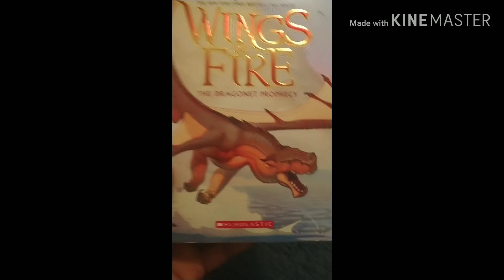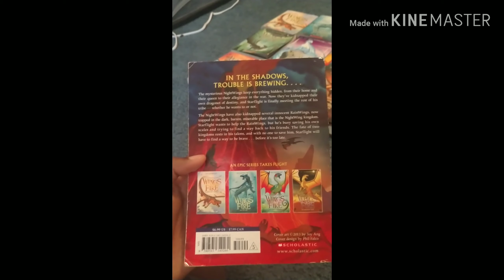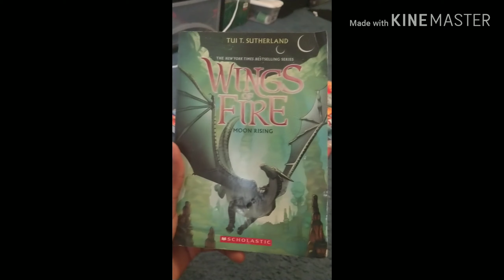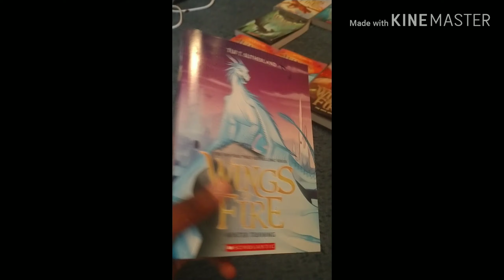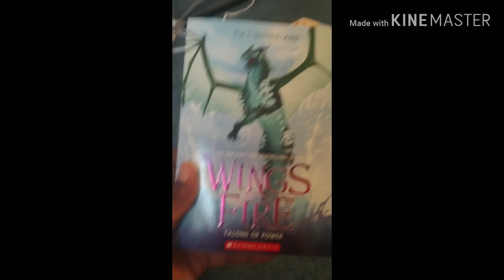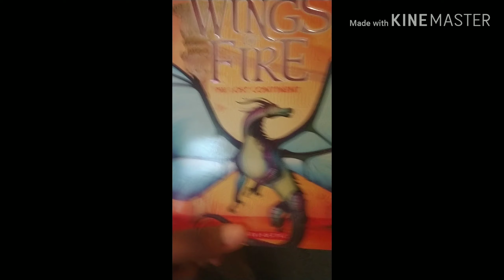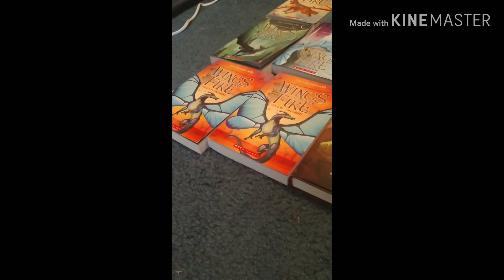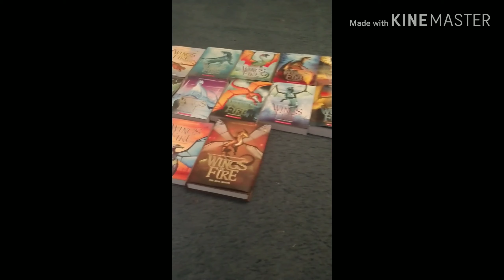Wings of Fire, a book series I'm reading.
Wings of Fire is a very fun and entertaining series that I personally like. It has good characters and a good story. I hope you all can enjoy the series if you ever read. Enjoy the video!